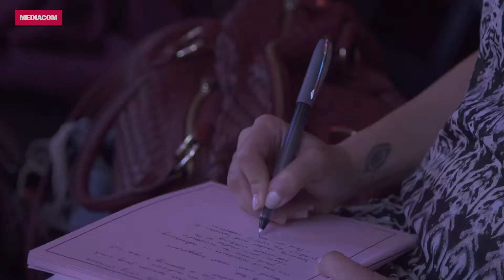Advertising Week Freshman: Mariam Getting Into Advertising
Huge designer Mariam Aldahi talks about how she "fell into" advertising and how it changed her attitude about the industry.